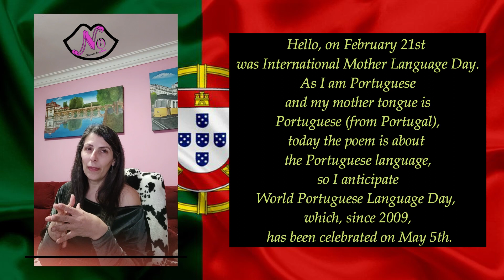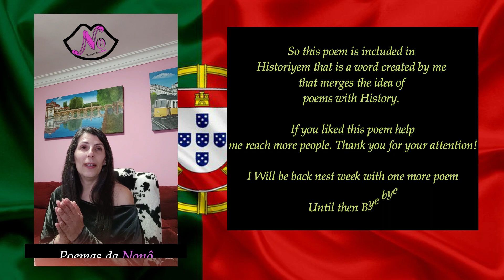"Portuguese language" in Historyem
Portuguese language

Originating from Vulgar Latin
Brought by Roman soldiers and colonists
Born in the northwest of the Iberian Peninsula
Connected to the Galician of our brothers “nuestros hermanos”.

From Galécia Magna
By the time of D. Dinis it was already the official language
From north to south
To a proclaimed state of Portugal.

It was called Portuguese
Broadcast to other countries that speak it
Includes French, English and Spanish words
Open to the culture of other peoples who settle in.

Today spread around the world
Spoken by many hundreds of millions
known by many
Like the language of Camões.